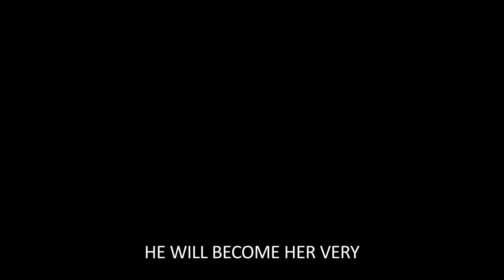The Friendzone Trailer(HD)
He will face the guy's true enemy!
Don't miss next week for the next video... One new kind of serial killer is born.